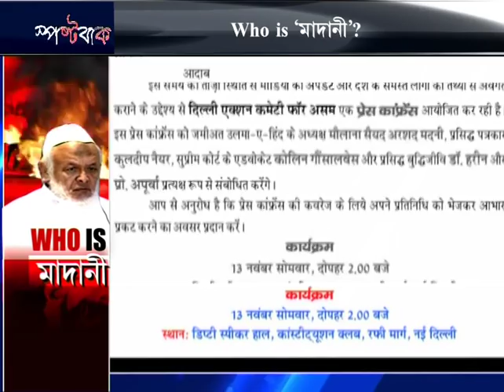SPOSTOBAAK || WHO IS MADANI ?